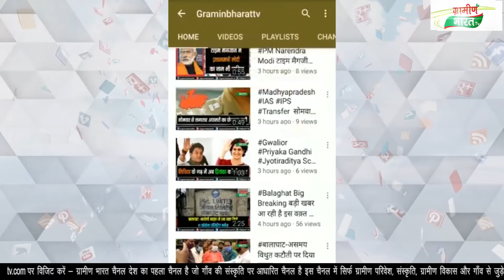शहडोल# शहडोल में विधवा के साथ दुराचार करने वाला हुआ गिरफ्तार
शहडोल के अमलाई थाना छेत्र में विधवा महिला को शादी का प्रलोभन देकर लंबे समय से दुराचार करने वाले दुराचारी को अमलाई पुलिस ने शिकायत के आधार पर मामला कायम कर गिरफ्तार लर लिया है।शहडोल से पेश है हमारे संवाददाता विजय रजक की ख़ास रिपोर्ट\
शहडोल जिले के ब्यौहारी के शासकीय कन्या उच्चतर माध्यमिक विद्यालय में एक छात्रा के कोरोन

पॉजिटिव

शहडोल में एजेंसी को कोरोना कर्फ्यू का उल्लंघन
शहडोल विकिपीडिया
शहडोल तहसील
शहडोल जिले का नक्शा
शहडोल जिले की तहसील
शहडोल जिले का इतिहास
शहडोल न्यूज
बालाघाट जिले की जनपद पंचायत बैहर के अंतर्गत आने वाली ग्राम पंचायत सोनपुरी में कोरोना के नियमों की जमकर धाजियाँ उड़ाई गयी जहाँ पदस्थ पटवारी एचएस बघेल ने खुद कोरोना के नियमों का पालन नहीं कर रहे है बालाघाट से पेश है हमारे संवाददाता निकेश चंदेले की ख़ास रिपोर्ट
breaking torque formula
breaking today
breaking toys
breaking tools
breaking toughened glass
breaking tooth
breaking teeth in dream
breaking toxic masculinity breaking news
breaking aaj tak news
breaking news today gwalior
breaking news today delhi
Breaking Bad
American drama senes
breaking news headlines today
headlines for linkedin
headlines india
headlines in english
headlines of the day
headlines meaning
headlines of 30 mayheadlines today india
headlines today in hindi
headlines today live
breaking news in india
today news headlines in english
headlines today news channel
latest news headlines today
breaking news in india today
sports news
today's news headlines in english
news superfast 100 today
news superfast 100 today marathi
news superfast 100
news superfast 100 aaj tak
news superfast live
news superfast aaj tak
news superfast 200
news superfast 100 today aaj tak
news superfast news
bhojpuri news superfast
abp news superfast 100 today
ptc news superfast punjab
zee news superfast
aaj ka news superfast
today headline news in tamil
today headline news
today headline news in tamil polimer
today headline news in tamil sun tv
today headline news sathiyam tv
today headline news in hindi
today headline news in tamil puthiyathalaimurai
today headline news in tamil sathiyam
today headline news in telugu
today headline otv
today headline news in tamil live
today headline news in hindi aaj tak
today headline news polimer
today headline news